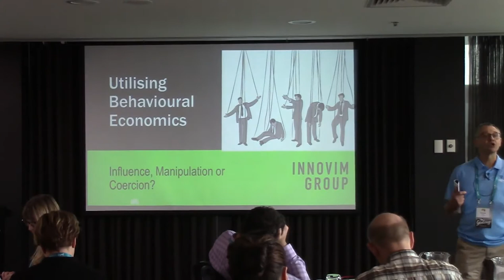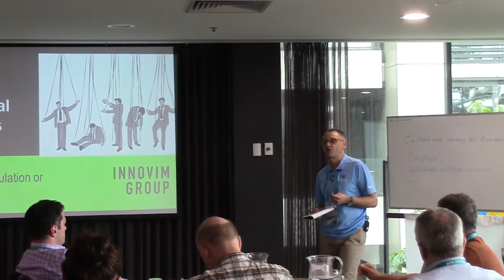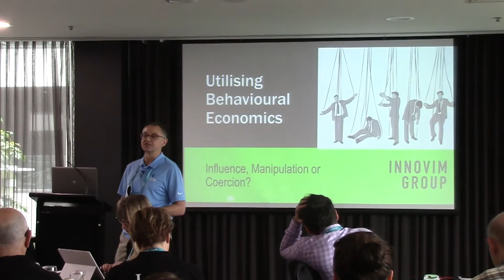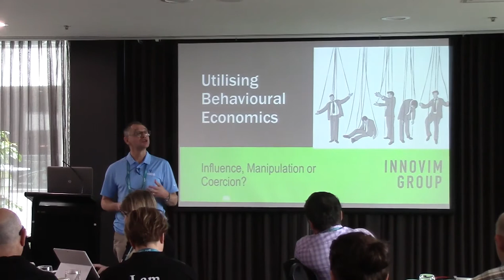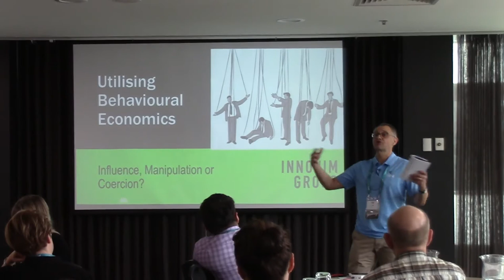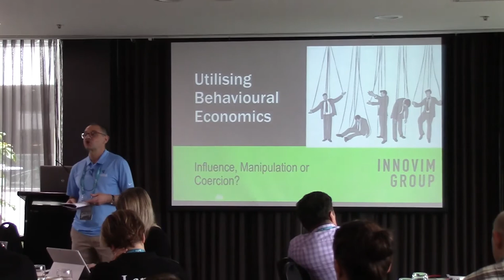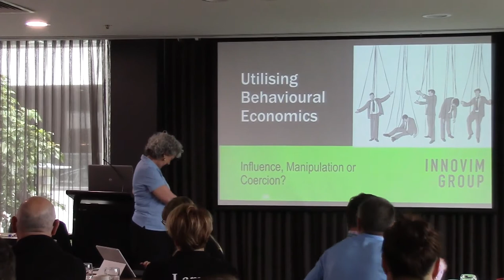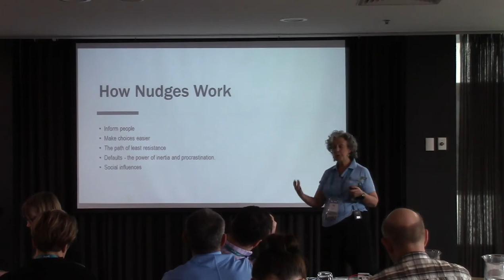Trust & Utilising Behavioural Economics - David Wells and Liz Harris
Innovim Group Directors and Newly appointed VeraSage Fellows, David Wells & Liz Harris’ – DET talks.
David Wells, On Trust. David explores the role of trust in decision making, creating +taking opportunity, and in the client-advisor context. What actions build trust in a value pricing context? Why do we return to the local pub? (hint: it’s not just because we can’t work the hotel tv remote..)

Liz Harris focuses on Utilising Behavioural Economics, specifically using “nudges” to help clients choose the path of least resistance or make better decisions. She covers what green coloured candy, Ikea and tax reminders have in common, and why tailoring pricing and/or options to buyer ‘types’ should be factored into the pricing process.